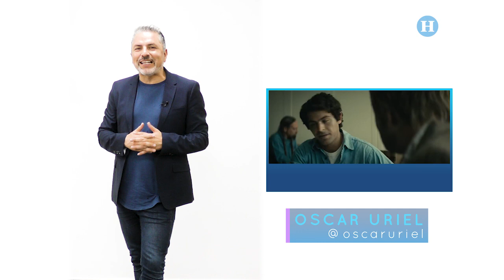Ted Bundy: ¿Zac Efron interpreta a un psicópata asesino?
Llegó el fin de semana y con él los estrenos cinematográficos; en esta ocasión Óscar Uriel nos habla sobre la película Ted Bundy en donde el protagonista es el carismático actor Zac Efron